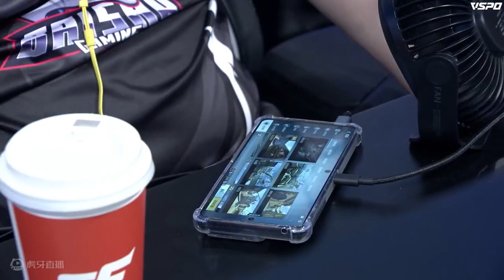CFML夏季赛常规赛 BS vs LGD - Game 1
CFML夏季赛 // CrossFire Mobile League Season 15
常规赛 // Group Stage
白鲨 vs LGD // BaiSha Gaming VS LGD Gaming
第一局 // Game 1